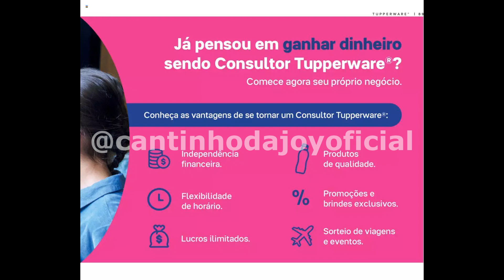VITRINE 04/2023 EM HD | COMPLETA | TUPPERWARE | Joyce Sampaio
Neste vídeo mostro VITRINE 04/2023 EM HD COMPLETA TUPPERWARE

🔔 QUER GANHAR DINHEIRO EXTRA? NÃO PERCA ESTA OPORTUNIDADE DE RENDA EXTRA! VENHA TRABALHAR EM CASA VENDENDO PORDUTOS TUPPERWARE E JEQUITI!

Se você é do Estado do RJ e deseja ser um Consultor ou Consultora Tupperware/Jequiti faça o seu cadastro comigo através do

Aqui no meu canal você vai assistir diversos  vídeos sobre Tupperware e Jequiti. Como vender Tupperware e Jequiti pela internet, como ser uma consultora Tupperware e Jequiti, como passar pedidos Tupperware e Jequiti, como vender Tupperware e Jequiti, como limpar Tupperware, como organizar Tupperware na cozinha, como comprar Tupperware e Jequiti mais barato, como lavar Tupperware. Você aprende qual Tupperware pode ir no microondas, qual Tupperware pode ir no freezer, tem vitrine Tupperware para ver antes do lançamento,, Episódios Jequiti, ofertas da hora Tupperware, Abrindo Mostruário Tupperware, lançamentos Tupperware e Jequiti, dicas sobre Tupperware e Jequiti e muito mais.